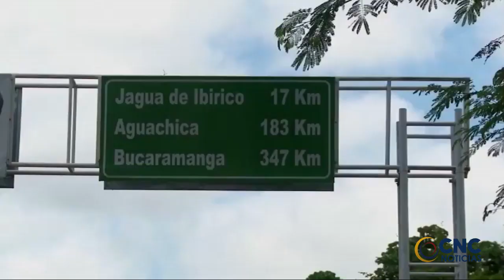EN FLETEO LE ROBAN $60 MILLONES A UN COMERCIANTE